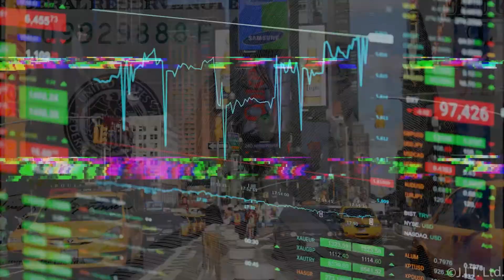アメリカ人が日本語で解説☆アメリカ最新情報！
2020年10月12日（月）ランディーの今日アメリカで何が起きた？

ニューヨークタイムズがトランプの利益政治ぶりを暴露☆副大統領討論会どうなった？！☆連邦議会、最高裁判事承認過程を開始☆トランプ「コロナ免疫ついた」と豪語：集会再開☆

感想はコメントに！

アメリカ人のオッサンがアメリカの最新事情を日本語で説明する米国情報番組☆

日本時間火～金17時にビデオアップ目指して奮闘中！！

ニュースが尽きるかオッサンの気力が尽きるか？！登録して見届けよう！

ランディー経歴：
日本小卒
米国高卒
米国海兵隊８年
在日米軍司令部属国家公務員10年

小平学校陸曹情報課程85期生
メリーランド大学政治学士号
ハワイ大学リチャードソン法学院法学博士号

米民主党員
彼女いない歴3年
硫黄島5回来島
トランプが配った失業手当でNAACPの会費払った。

『日本語でテキサス』や『RISING SUN RODEO』というチャンネルもやってたりする。

趣味：読書、ロデオ